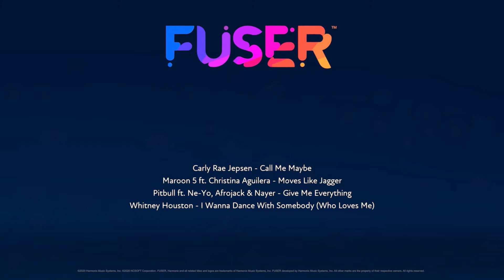Created with FUSER*